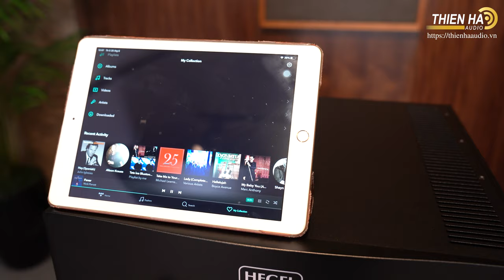Gryphon Mojo S - Top 10 Loa Bookshelf Hi-end Hay Nhất Thế Giới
Loa ultra bookshelf Gryphon Mojo S được thiết kế với cấu trúc bookshelf 2 đường tiếng, 3 củ loa con. Trong đó, 1 tweeter ribbon ATM được chế tác Mundorf đảm nhiệm vai trò tái tạo dải cao. Đây cũng chính là loại tweeter được Gryphon sử dụng trên Kodo – hệ thống loa cột đầu bảng của hãng. Dải trung và trầm của loa được tái tạo bởi 2 woofer đường kính 140mm, đặt đối xứng phía trên và dưới của loa tweeter. Các woofer này được chế tác bởi hãng SEAS danh tiếng của Na Uy, với màng loa siêu nhẹ, chỉ nặng vỏn vẹn 7,7g nhưng rất cứng và ổn định, đảm bảo cho loa woofer có thể thực hiện những hành trình cực nhanh, mạnh và chính xác, tái tạo dải trung chi tiết, dải trầm sâu, uy lực và có độ kiểm soát tốt.
Không chỉ hệ thống driver, mạch phân tần của loa Gryphon Mojo S cũng được cải tiến mạnh mẽ. Gryphon đã sử dụng trên Mojo S mạch phân tần bậc 4, cắt tần tại điểm 2.000Hz. Điều đáng nói là nhà sản xuất này đã lựa chọn linh kiện một cách vô cùng khắt khe cho mạch phân tần của Mojo S, sử dụng những thành phần tốt nhất mà họ có được như cuộn cảm lõi khí dùng giấy ngâm dầu của Jensen, điện trở than và tụ điện siêu chính xác của Duelund. Tất cả các mối hàn trong mạch đều được hàn cứng, mạ vàng và bọc Teflon bảo vệ.